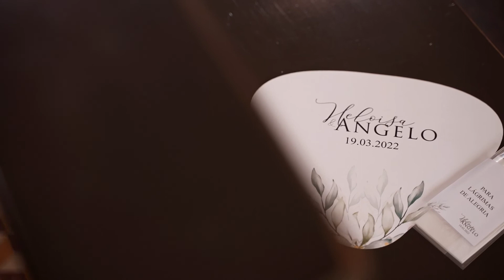Heloisa e Angelo - Same Day Edit